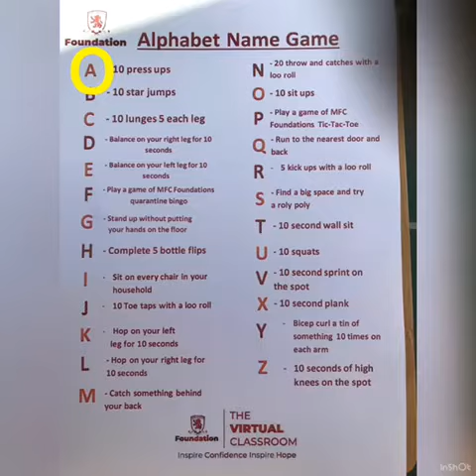The Alphabet Name Game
Spell your name by completing each short exercise.